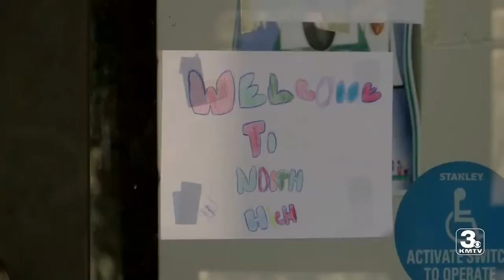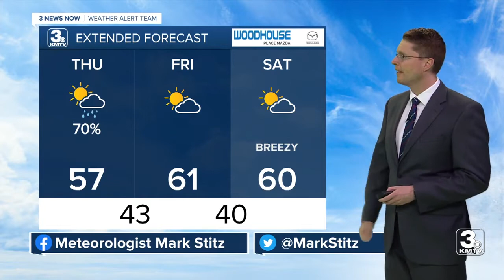3 News Now Latest Headlines | April 22, 12pm